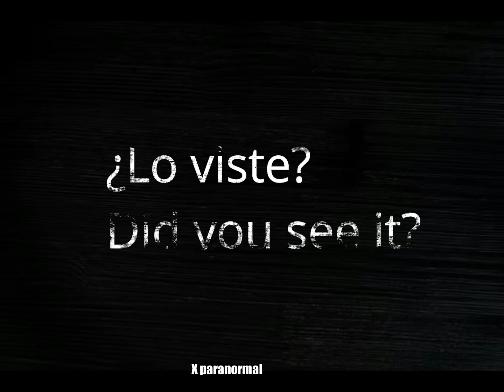IMPOSIBLE: ¡Error en la Matrix detectado! ¿Realidad o Simulación?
falla matrix? anomalia o Glitch en la realidad.

misterios del mundo real o fake? viral en Youtube 2024